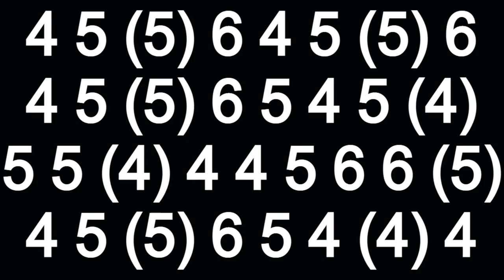WHEN THE SAINTS GO MARCHIN' IN HARMONICA ( C DIATONIC ), ARMÓNICA C, BLUES HARP C, GAITA DE BOCA C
CUANDO LOS SANTOS VENIAN MARCHANDO EN ARMÓNICA C
MUNDHARMONIKA